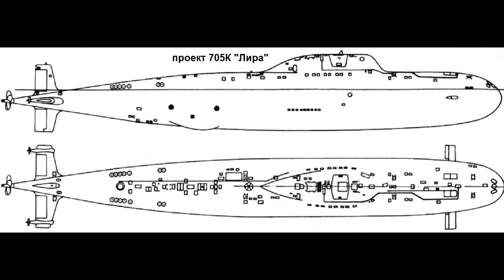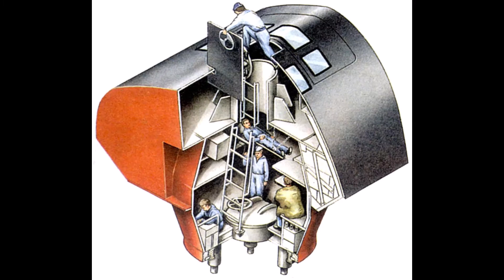class Russian Submarine Project 705K ALFA Российская АПЛ ЖМТ проект 705К Лира